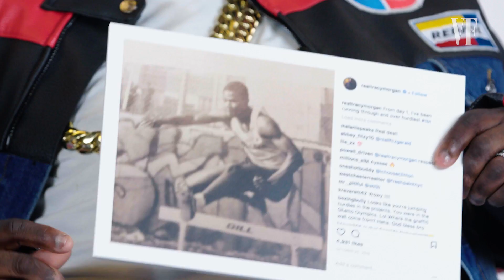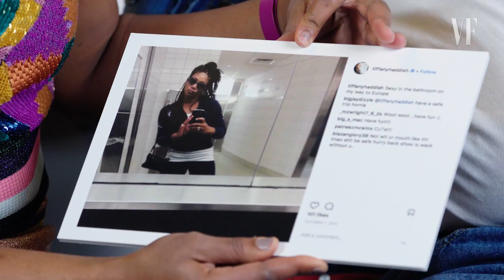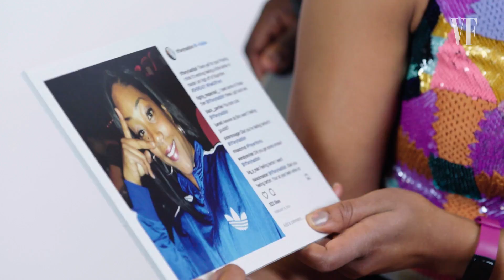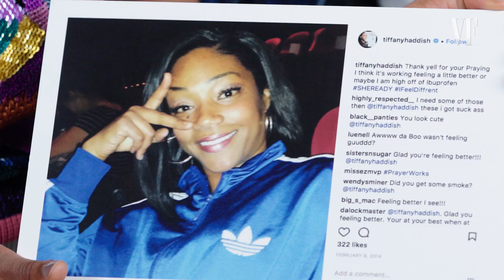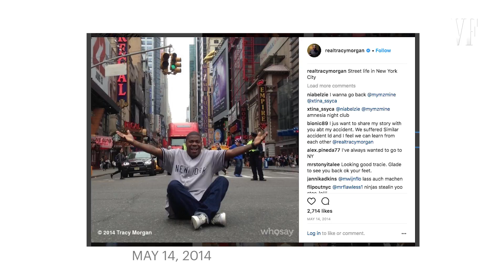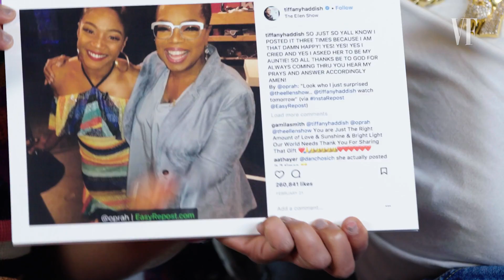喜劇雙喜蒂芬妮·哈戴許(Tiffany Haddish)和崔西‧摩根(Tracy Morgan)解釋IG上的私人照｜Vogue Taiwan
「喜劇雙喜」蒂芬妮·哈戴許和崔西‧摩根要來和大家解釋他們的IG照片！他們所發布的照片背後到底有什麼故事呢？來看看吧！

Tiffany Haddish and Tracy Morgan Explain Their Instagram Photos
❗需要字幕的朋友 👉 請記得開啟CC字幕 ❗

【更多VOGUE TAIWAN】
+ LINE：voguetaiwan